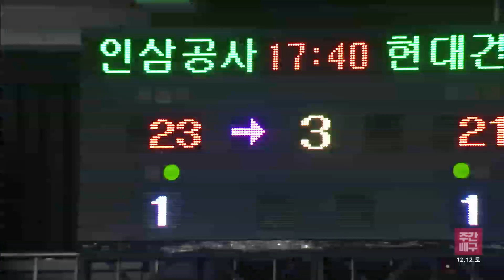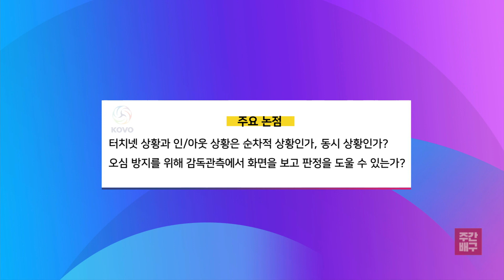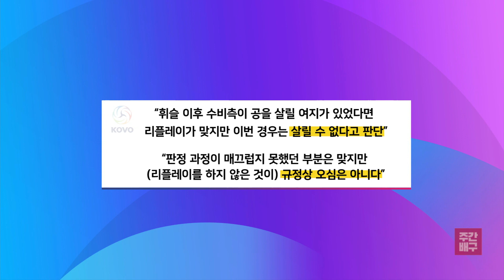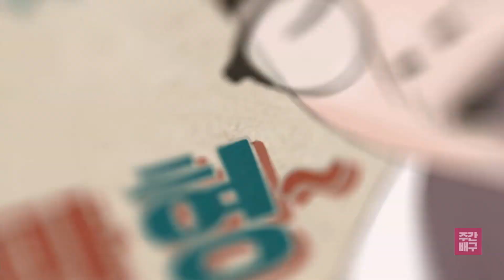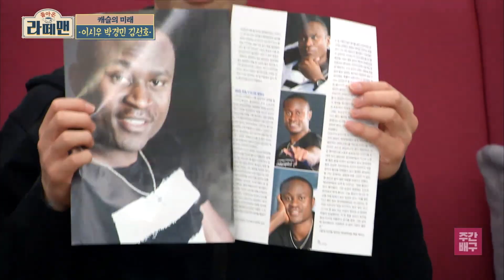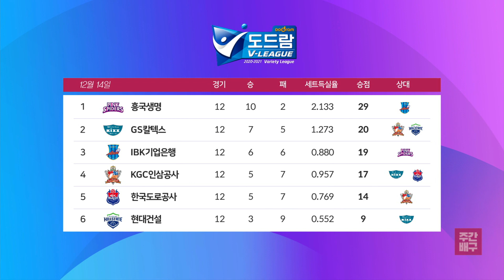🏐 주간배구 8회 다시보기 (12월 14일 FULL REPLAY)